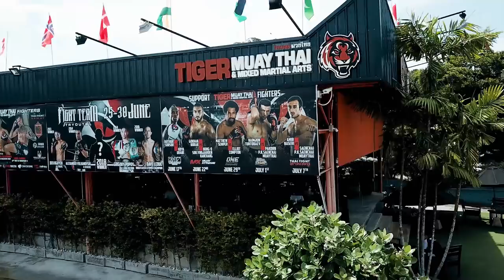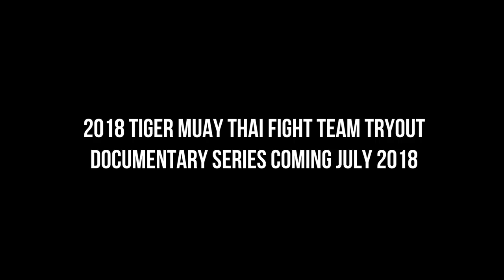2018 Tiger Muay Thai Team Tryout Documentary Trailer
Last month we held the 2018 Tiger Muay Thai Fight Team Tryouts, and it was one of the best Tryouts in our history! 32 men and women traveled here from all over the world to go through a week of martial trials with the goal of earning a spot on our fully sponsored fight team. Take a sneak peek at this trailer of our documentary series on the tryouts...full episodes coming soon!